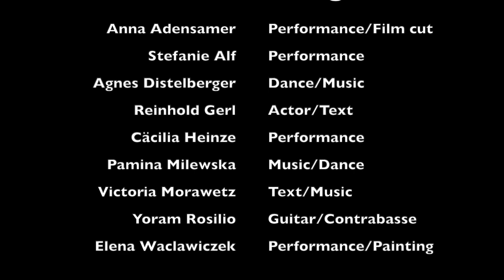INTIMATE STAGE - PART 1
PART 1 of the FILM "INTIMATE STAGE - Art beyond borders!" shows the artistic research of nine artists from different counties and artistic disciplines in March and April 2020, during the first weeks of Covid 19 lock-down.